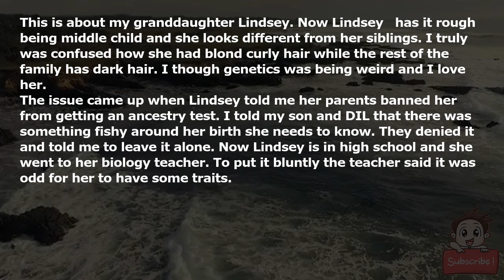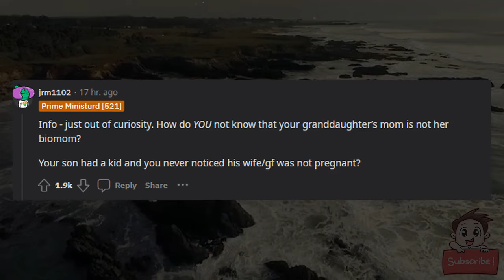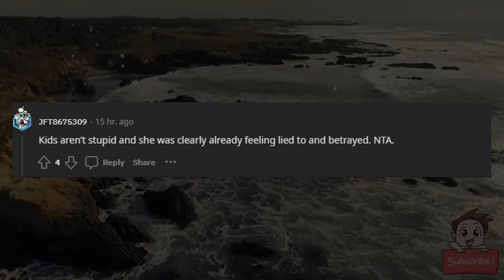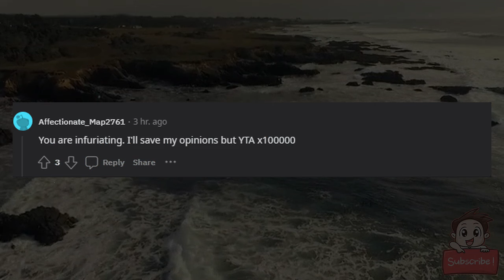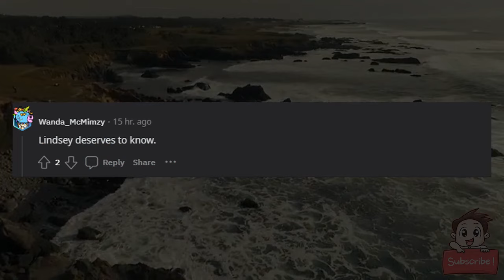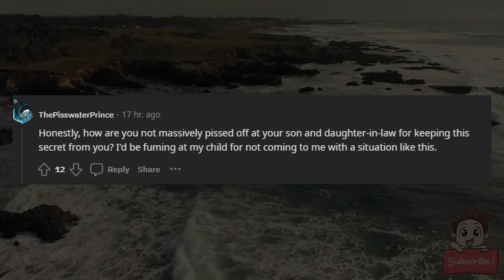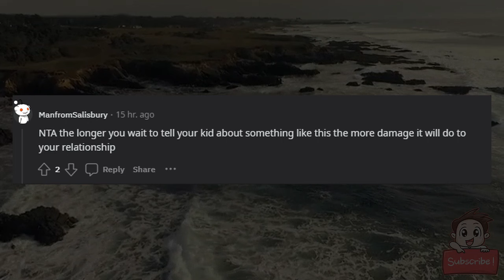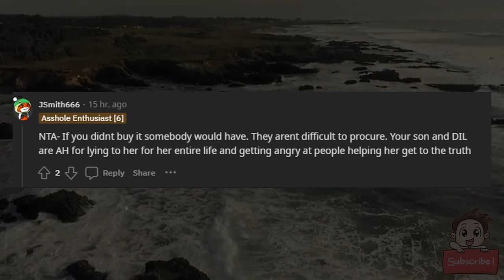AITA for giving my granddaughter a DNA test.